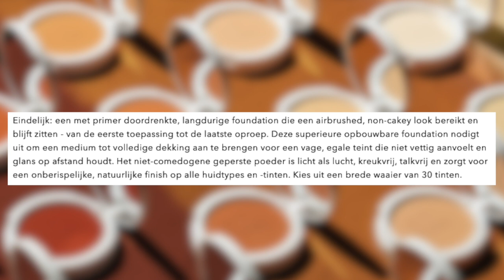ELF CAMO POWDER FOUNDATION 48 UUR TESTEN !!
Vandaag review ik de nieuwe ELF Camo Powder Foundation voor 2 dagen lang in o.a. Walibi! Enjoy :)

Makeup producten die ik heb gebruikt:
ELF Camo Powder Foundation

MIJN KORTINGSCODES:

SARAHMARIKH10